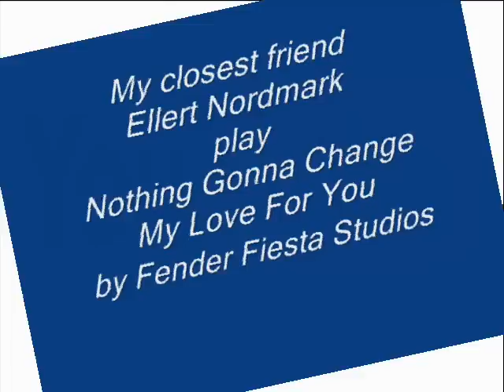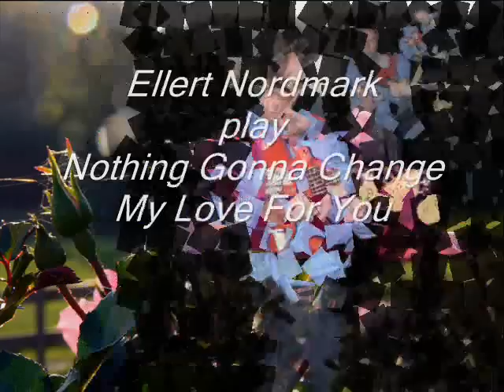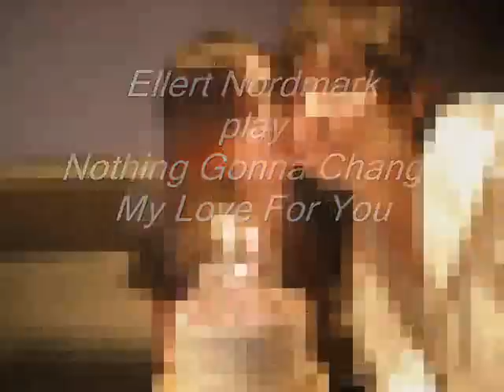Ellert Nordmark Nothing's Gonna Change My Love For You by Fe